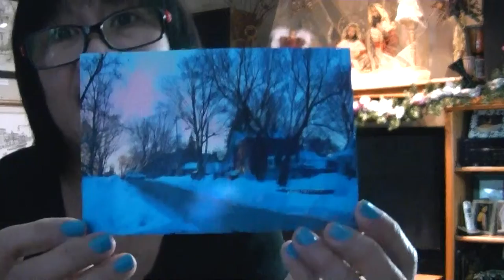EXEMPLARY LIFE Poem Devotional by ILMA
December 16                                                                         The Power of God’s Word
Be an example to all believers in what you say, in the way you live, in your love, your faith and your purity. – 1 Timothy 4:12 (NLT)
EXEMPLARY LIFE
Are you living your new life as Jesus did?
Are you exuding love in all your deeds?
Be an example to all believers by your faith
Be a witness to Christ; it can change their fate.
Do you speak the truth by declaring God’s word?
Store it in your hearts and use it like a sword
Keep your hearts pure and walk in love
It brings glory and it magnifies God.
It is challenging to go through our lives without having someone to follow. That is why the bible tells us to fellowship with other believers because isolation is not an option in the Christian walk (Proverbs 18:1-2). We were all made to be in loving relationships.
The bible tells us to live exemplary lives. What we say, how we live, how we love, how much we believe and how pure we keep our hearts for Jesus affect all who we come in contact with. We can create confusion and misguide other believers if don’t live what we believe. We open doors to the enemy when we live a life lacking integrity.
PRAYER
Lord, let me follow your life.
REFLECTION
Why is integrity essential in our walk as believers?